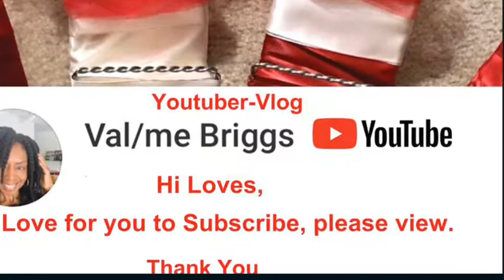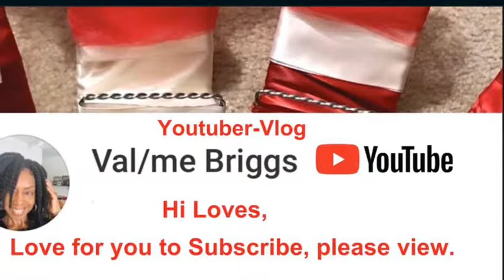OMG My Buns Dented My Head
Hi Loves💕, OMG My Buns Dented My Head from wearing my braids up😩.
UPLOADS-3Xs Wkly

More by tapping icon pict.

FOLLOW SOCIAL
💕SHOUTOUT TO NEW lovesFam Sub
(Nice meeting & talking, your Amazing)
Thanks Lovesfam💕 your the best I love y’all, you make my vlog feel big, & my faith is big for it & that’s why I work hard to always create with all my heart for you to watch. So I know God is blessing it to develop the right way. I’m Valerie “aka” Val
Stylist, product designer, seamstress & video vlogger. Loving living stress free from drama. girlhappy . Till next BYE😘